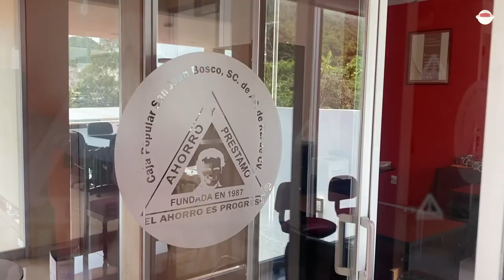Enoc, devuelve la paga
Protestan socias de la Caja Popular San Juan Bosco en BBVA ante la presunta complicidad de directivos con Enoc Hernández, para evitar devolver cerca de 500 millones de pesos.